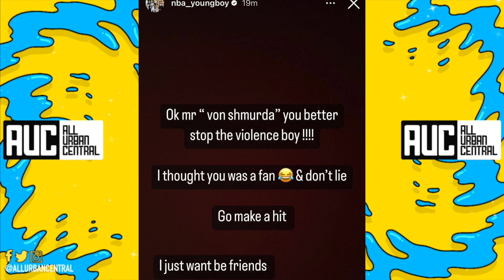NBA Youngboy Goes Off On Bobby Shmurda For Speaking On Quando Rondo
NBA Youngboy Bobby Shmurda Rowdy Rebel